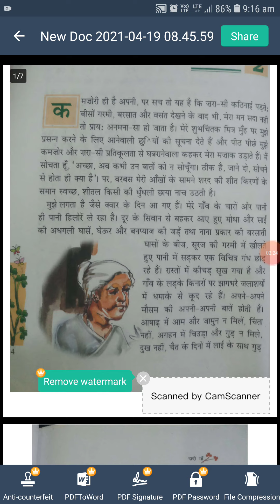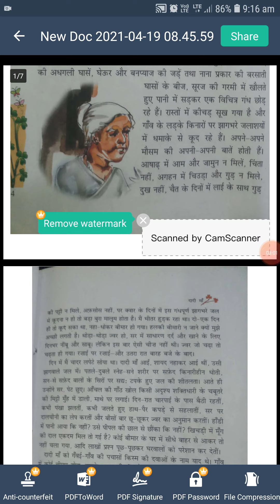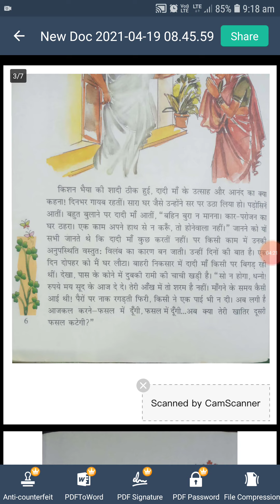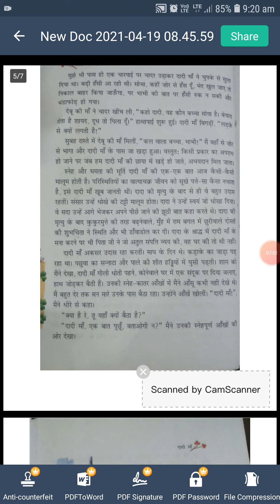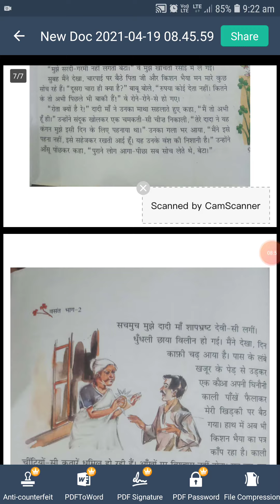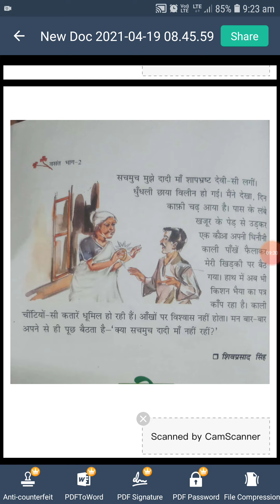Class VII Hindi Chapter 2 Dadi Ma